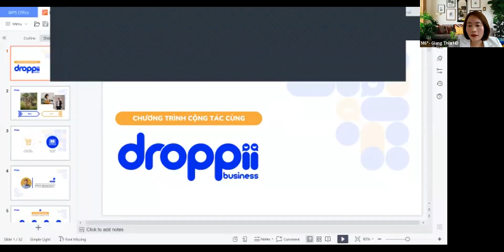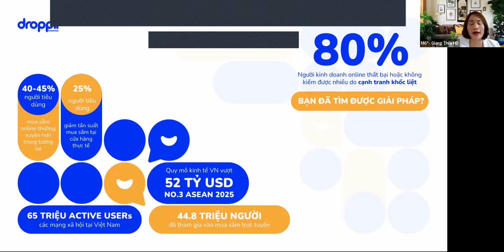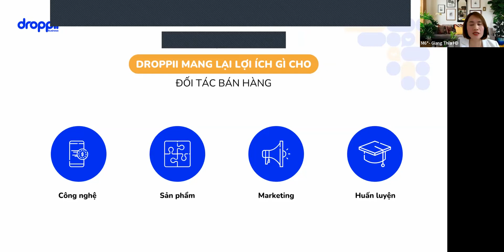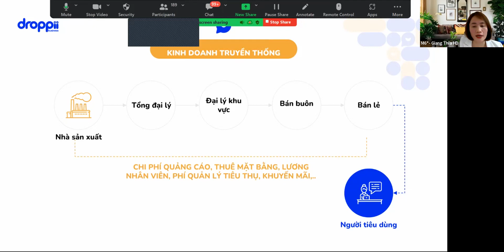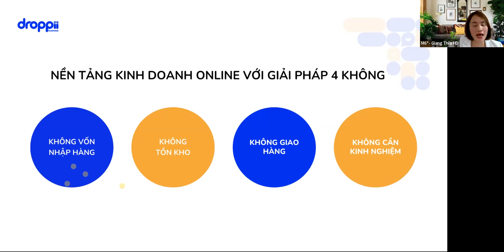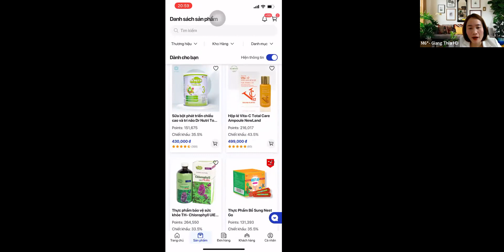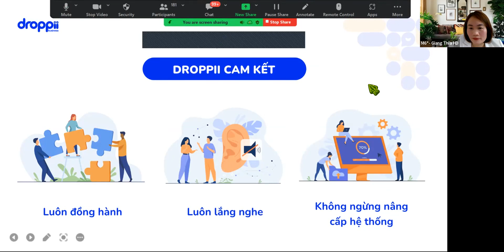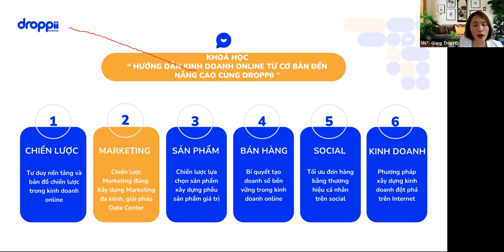NỀN TẢNG KINH DOANH ONLINE THÔNG MINH CÙNG DROPPII - M6S GIANG THÍA 19/12/2022